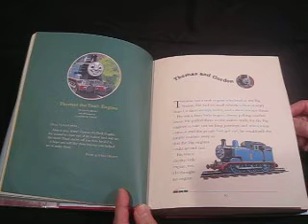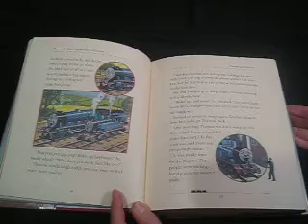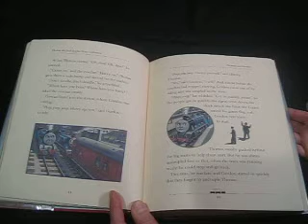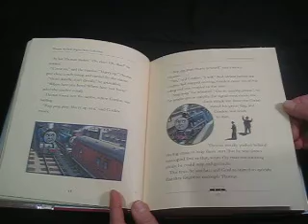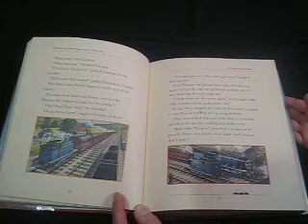Thomas and Friends the Railway Series, Thomas and Gordon by Reverend W. Awdry